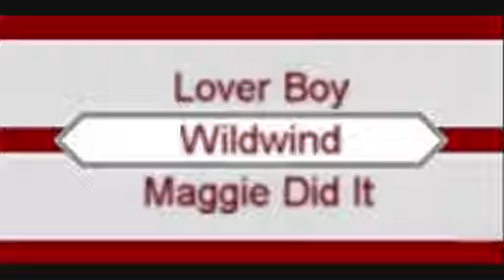Maggie Did It- Wildwind